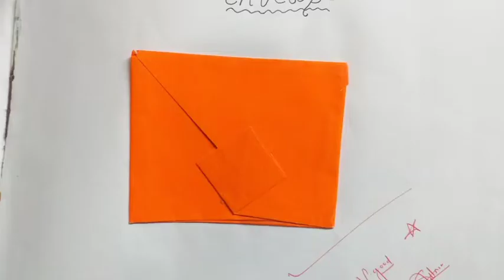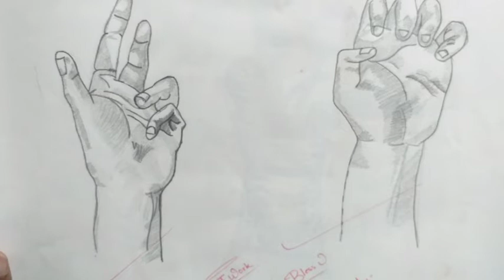My artworks |Part 2 | Toshika art studios